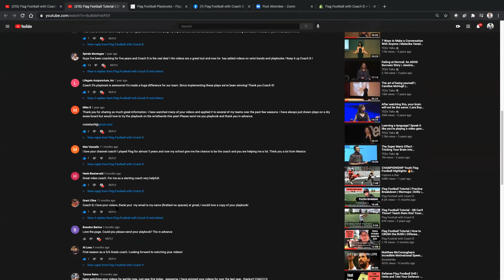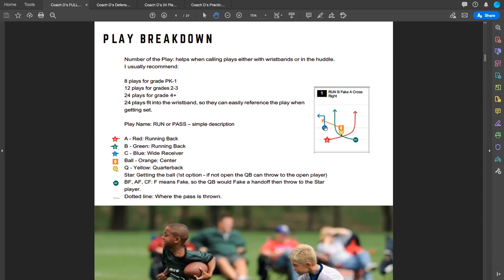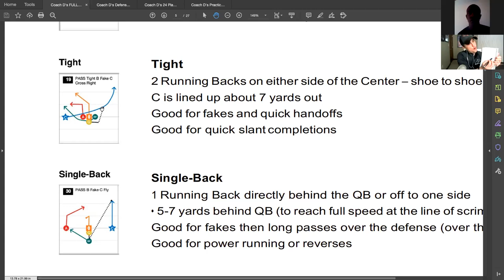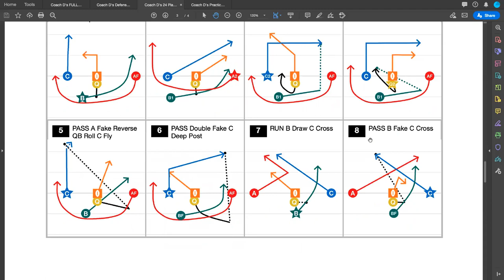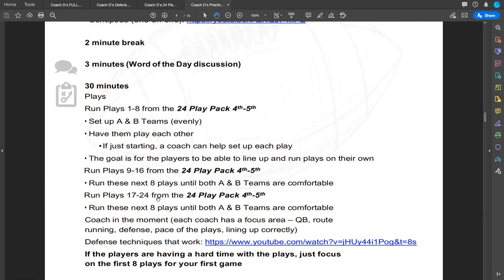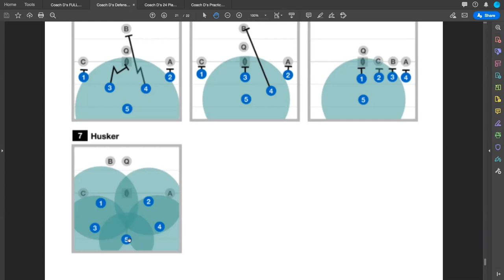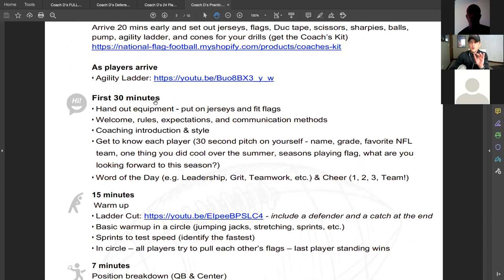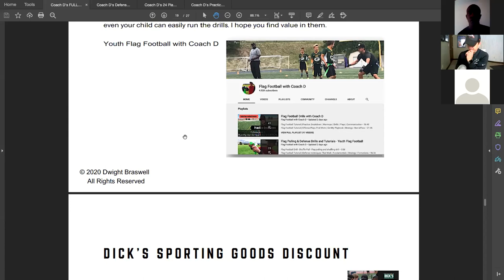Youth Flag Football Clinic | Offense Strategies and Plays | Get 50% off playbooks